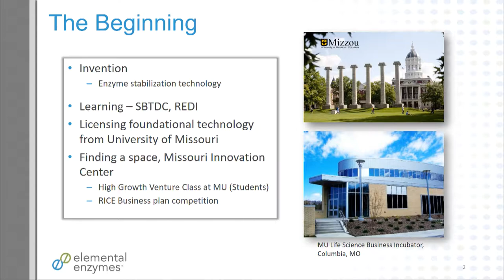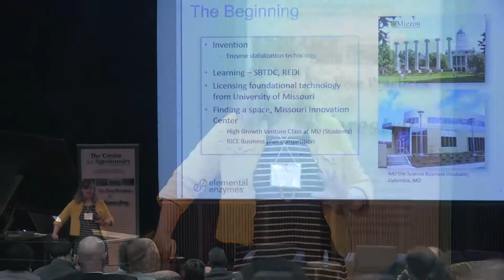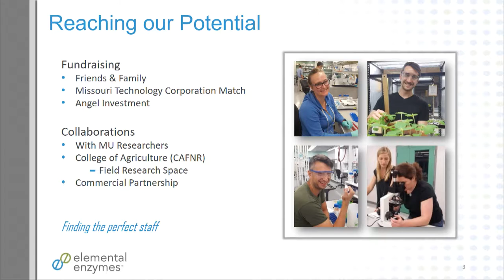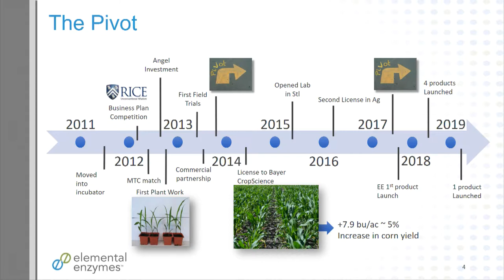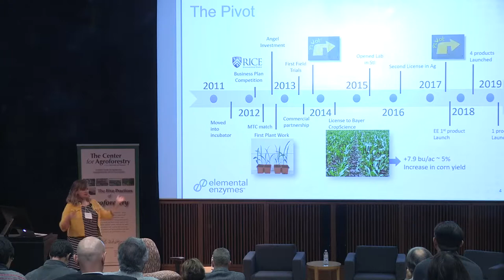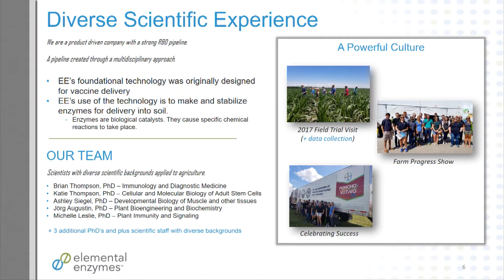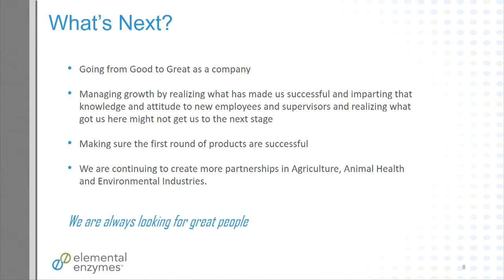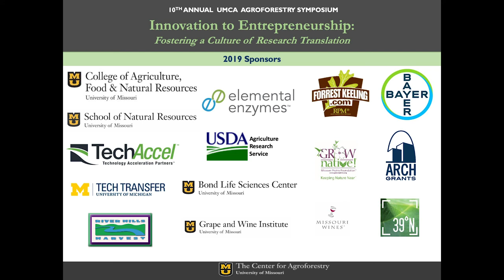Dr. Katie Thompson: Becoming Elemental Enzymes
10th Annual Agroforestry Symposium
Innovation to Entrepreneurship: Fostering a Culture of Research Translation
Bond Life Sciences Center, University of Missouri - Columbia, MO